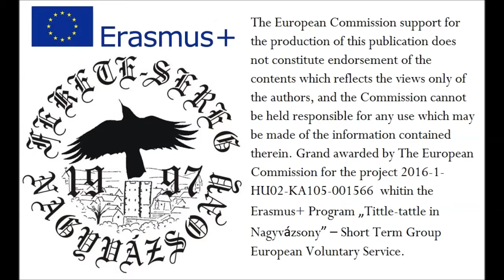Tittle-tattle in Nagyvázsony - Nagyvázsonyi pletykák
The main aim of the project was to build together wood-banks, wood-tables, firecamp places made by stones in the middle of the forest next to the XV. centuries Monestary. The project took 3 weeks in Trans-Danubian region in Veszprém county in a small village called Nagyvázsony, in our village. We were also working in media, making the documentation of the project photos, video. In our project we hosted 8 participants from 3 countries (Portugal, Italy, Transylvania), from 27th June till 20th July 2016.

The project was supported by Erasmus+ program of the European Union.

A projekt célja az volt, hogy raklapokból padokat, asztalokat, kőből pedig  tűzrakóhelyet építsenek a fiatalok a XV. századbeli pálos kolostorrom környékén. A projekt 3 hétig tartott a Balatonfelvidéken, Veszprém megyében található Nagyvázsonyban, a mi kis falunkban. Média tevékenységet is folytattunk a dokumentációhoz szükséges fotók, videók készítésével. A projektben 8 fiatalt fogadtunk 3 országból (Portugália, Olaszország, Erdély), 2016 június 27 és július 20 között.

A projekt az Európai Unió Erasmus+ program támogatásával valósult meg.